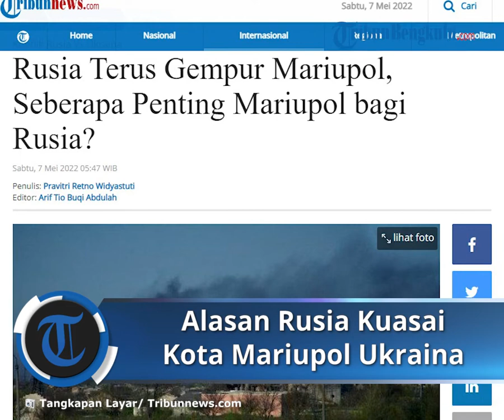TERUNGKAP Alasan Pasukan Tentara Vladimir Putin Kuasai Kota Mariupol Ukraina, Jadi Alat Propaganda?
TRIBUN-VIDEO.COM - Serangan Rusia ke Ukraina terus berlanjut dan kini Kota Mariupol mendapat gempuran bertubi-tubi.

Tentara Rusia terus menggempur pabrik baja Azovstal, tempat yang menjadi perlindungan terakhir bagi pasukan Ukraina dan warga sipil Mariupol.

Intelijen Militer Inggris, dalam sebuah cuitannya di hari Jumat (6/5/2022), mengatakan serangan darat di Azovstal sudah memasuki hari kedua.

Hari Kemenangan adalah hari libur patriotik terbesar dalam kalender Rusia, menandai kemenangan Uni Soviet atas Nazi Jerman.

Seberapa penting Mariupol bagi Rusia hingga pasukan Putin terus menyerang kota ini sejak awal invasi?

Berikut ini empat alasan Mariupol sangat penting bagi Rusia:

1. Mengamankan koridor darat antara Krimea dan Donbas

Secara geografis, Mariupol hanya menempati area kecil di peta, namun menjadi "penghalang" bagi Rusia yang sudah menguasai Krimea.

Pasukan Rusia berusaha mendorong timur laut dan mencoba berhubungan dengan rekan-rekan mereka, serta sekutu separatis Ukraina di wilayah Donbas.

Mantan Komandan Komando Pasukan Gabungan Inggris, Jenderal Sir Richard Barrons, mengatakan menguasai Mariupol sangat penting untuk upaya perang Rusia.

"Saat Rusia merasa mereka telah berhasil menyelesaikan pertempuran itu, mereka akan mendapatkan jalur darat dari Rusia ke Krimea, dan mereka (Rusia) akan melihat ini sebagai keberhasilan strategis utama."

Jika Mariupol direbut, Rusia juga akan memiliki kendali penuh atas lebih dari 80 persen garis pantai Laut Hitam Ukraina, yang tentu saja akan memutus perdagangan maritim dan semakin mengisolasi Ukraina dari dunia.

2. Bisa mencekik perekonomian Ukraina

Mariupol telah lama menjadi pelabuhan penting yang strategis di Laut Azov, bagian dari Laut Hitam.

Dengan tempat berlabuhnya yang dalam, Mariupol adalah pelabuhan terbesar di wilayah Laut Azov dan rumah bagi pabrik besi dan baja utama.

Di hari-hari normal, Mariupol adalah pusat ekspor utama untuk baja, batu bara, dan jagung Ukraina yang dikirim ke Timur Tengah dan sekitarnya.

Selama delapan tahun, sejak aneksasi ilegal Moskow atas Krimea pada 2014, Mariupol telah terjepit antara pasukan Rusia di semenanjung dan separatis pro-Kremlin di Republik Donetsk dan Luhansk yang memisahkan diri.

Kehilangan Mariupol akan menjadi pukulan besar bagi perekonomian Ukraina yang tersisa.

3. Peluang propaganda

Mariupol adalah rumah bagi unit milisi Ukraina yang disebut Brigade Azov.

Brigade Azov berisi ekstremis sayap kanan, secara historis termasuk neo-Nazi.

Meskipun mereka hanya membentuk fraksi terkecil dari pasukan Ukraina, Brigade Azov telah menjadi alat propaganda yang berguna bagi Moskow.

Rusia memberi tahu penduduknya, bahwa para pemuda dikirim berperang di Ukraina untuk menghilangkan neo-Nazi di negara tetangganya.

Jika Rusia berhasil menangkap hidup-hidup sejumlah besar pejuang Brigade Azov, kemungkinan mereka akan diarak di media yang dikendalikan negara Rusia sebagai bagian dari perang informasi yang sedang berlangsung untuk mendiskreditkan Ukraina dan pemerintahnya.

4. Ada makna historis

Jika Rusia berhasil menduduki Mariupol, akan signifikan secara psikologis bagi kedua belah pihak.

Kemenangan Rusia di Mariupol akan memungkinkan Kremlin untuk menunjukkan pada penduduknya - melalui media yang dikendalikan negara - bahwa Rusia mencapai tujuannya dan membuat kemajuan.

Bagi Presiden Rusia Vladimir Putin, ada makna historis dari semua ini.

Ia melihat garis pantau Laut Hitam Ukraina sebagai milik Novorossiya (Rusia Baru) - tanah Rusia yang berasal dari kekaisaran abad ke-18.

Putin ingin kembali menghidupkan konsep itu, "menyelamatkan Rusia dari tirani pemerintah pro-Barat di Kyiv" seperti yang ia lihat.

Mariupol saat ini menghalangi tujuannya tersebut.

Tetapi, bagi orang Ukraina, hilangnya Mariupol akan menjadi pukulan besar - tidak hanya secara ekonomi dan militer - tapi juga bagi para pejuang yang membela negara. (*)
(Tribunnews.com/Pravitri Retno W)

Artikel ini telah tayang di Tribunnews.com dengan judul Rusia Terus Gempur Mariupol, Seberapa Penting Mariupol bagi Rusia?,